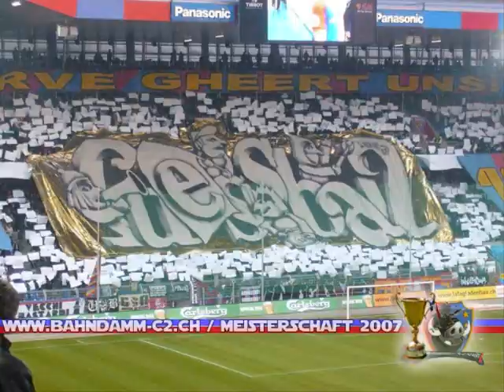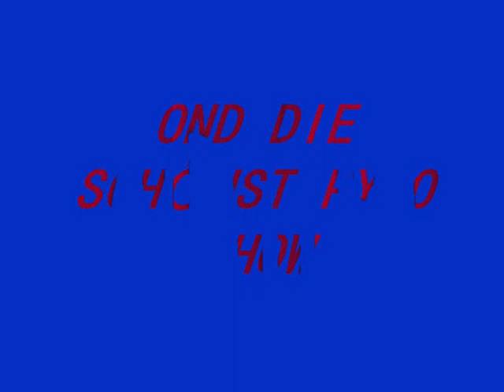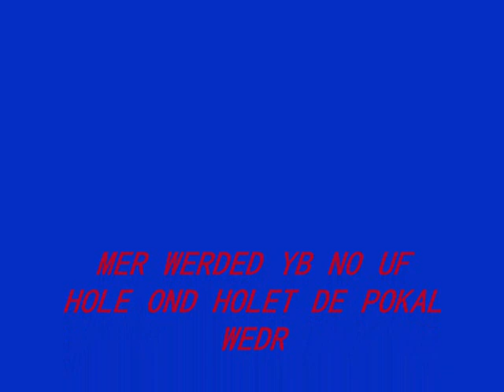FCBasel 1893 .wmv